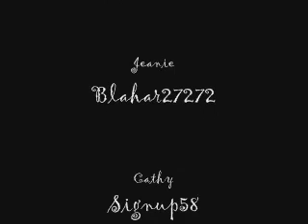~MMV~ Let It Rain-Epik High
This is my fourth video and 2nd MMV. This is for Brandon's birthday cuz i didnt really get him much of anything. Let It Rain by EpikHigh